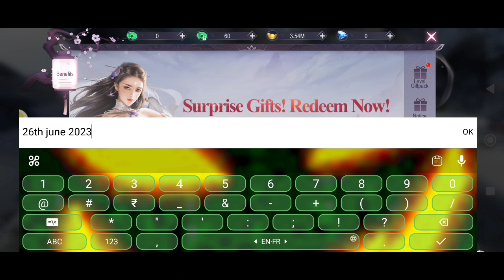Starfall Fantasy Neverland New Redeem Code 26 June 2023 || Starfall Fantasy Gift Codes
Note-